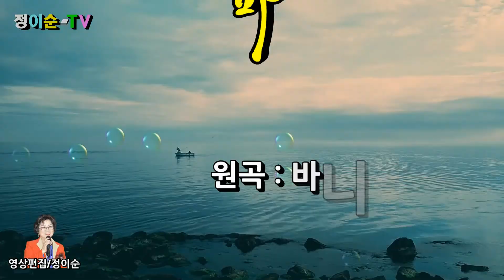( 커버 ) 정이순- 파도 ( 원곡 / 바니걸스 ) 영상가사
파도가 밀려가고
갈매기가 울던 날
나의 사랑은 허무하게
끝이 났어요
파도에 밀리는
물거품 처럼
잡지도 못하고
흩어진 사랑이
미련없이 깨질때는
그 사람이 미웠어요
그렇지만 나에게도
잘못이 있어요
파도가 밀려가고
갈매기가 울던 날
끝이 났어요
파도에 밀리는
물거품 처럼
잡지도 못하고
흩어진 사랑이
잘못이 있어요
잘못이 있어요